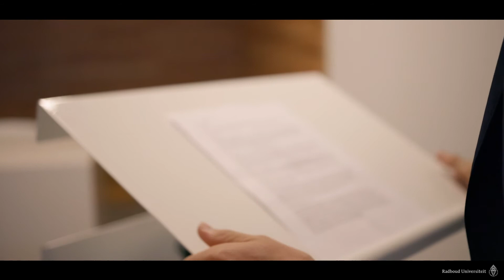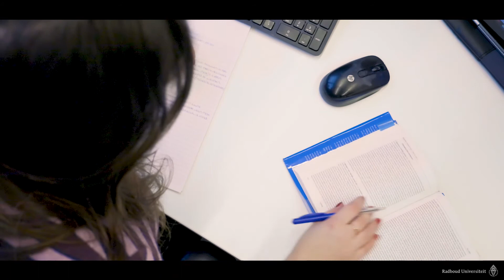Masterclass Burgerlijk Recht - Radboud Universiteit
De masterclass Burgerlijk Recht is een praktijkgericht mastervak in de masterspecialisatie Burgerlijk Recht. De Faculteit der Rechtsgeleerdheid biedt dit vak aan haar studenten aan in samenwerking met acht gerenommeerde regionale advocatenkantoren.

De deelnemende kantoren zijn:
- Bierman Advocaten te Tiel
- Boels Zanders Advocaten te Venlo
- DAAN advocatuur & notariaat te Arnhem
- Dirkzwager Legal & Tax te Arnhem
- Hekkelman advocaten en notarissen te Nijmegen
- Nysingh advocaten-notarissen te Arnhem
- Stellicher Advocaten te Arnhem
- Van Veen Advocaten te Ede